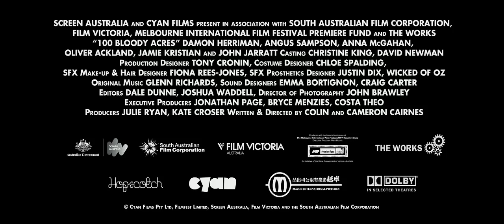100 Bloody Acres Trailer [HD] (2012)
In 100 BLOODY ACRES, brothers Reg and Lindsay Morgan are struggling to keep their organic blood and bone fertilizer business in motion. Their secret "recipe" for success (using dead car crash victims in their product) was a huge boon to business, but lately supply has been gravely low. Months have passed since their last find, and an important new customer is now waiting on a delivery.